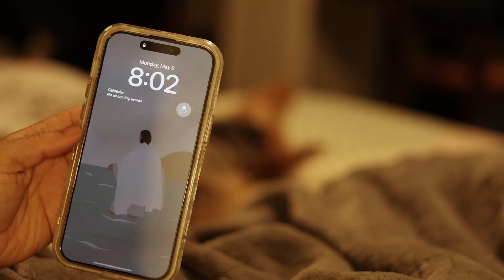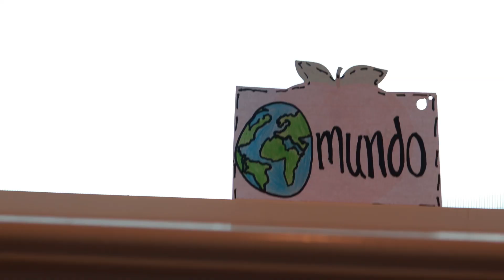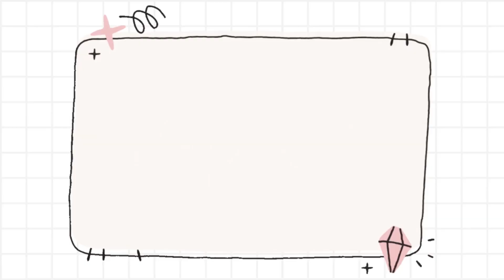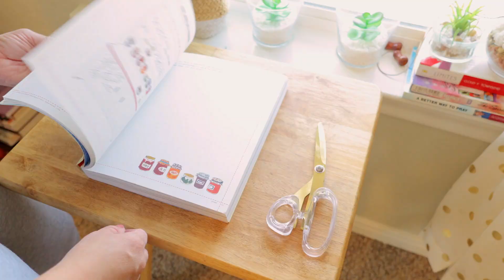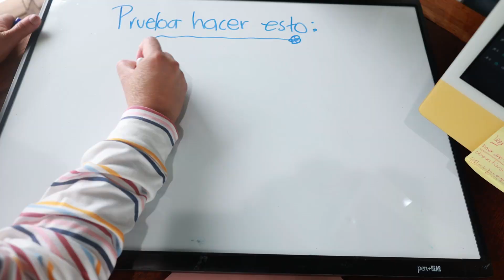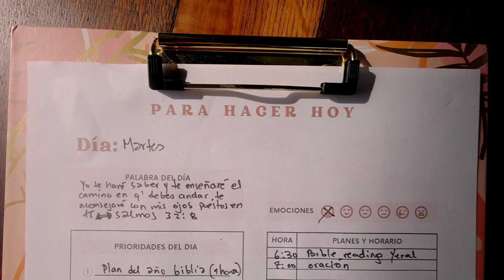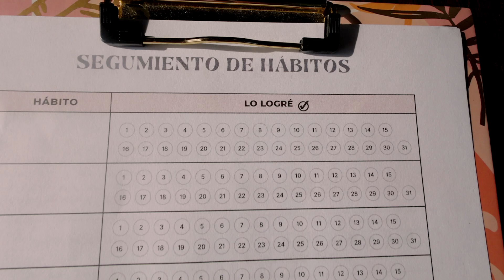Cómo suprimir la dependencia al celular| Verdades que Sanan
Se cuán difícil es dejar al celular por un momento pero eso está robando nuestra capacidad de pensar y mermando nuestra relación con Dios. En este video te explico cómo sustituir ese mal hábito y la solución final del mismo.

🌟MATERIALES QUE USO EN MIS VIDEOS
*Biblia NBLA
*Biblia para ilustrar
*Hermenéutica Bíblica
*Comentario Bíblico Moody, Antiguo Testamento
*Comentario Bíblico Moody, Nuevo Testamento
*Diccionario Biblico: Apple App Store gratis.

🌟 OTROS VIDEOS ACERCA DE "LEAMOS LA BIBLIA"

*Cámara Canon EOS R6 https
*Lente Canon 50mm https
*Lente Canon 35mm https
*Lente Canon 16mm https
*Studio Luz GVM https: //amzn.to/3DmYLEr
*Tripode de escritorio
*Drone DJI mini SE
*Editor Filmora 12
*iPad Pro 12.9" 5 generación
*Apple Pencil